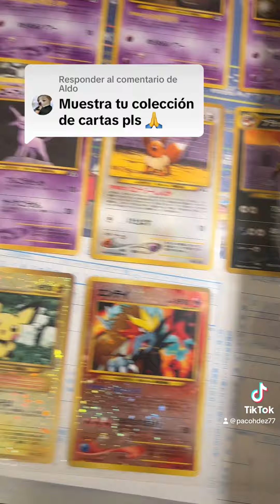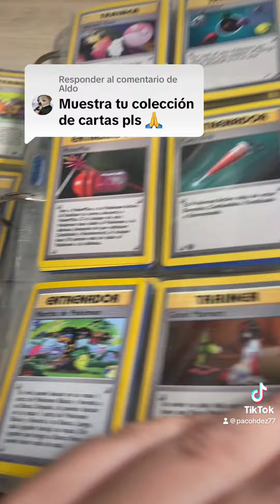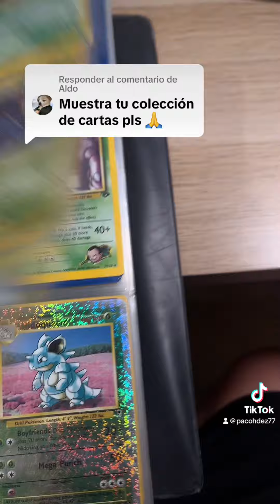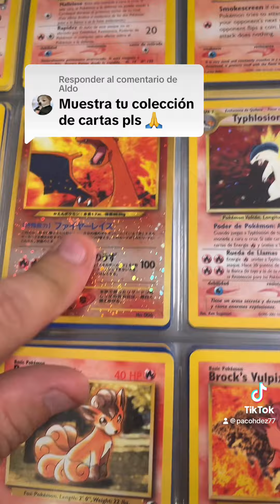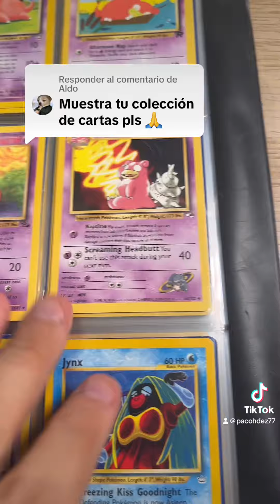Aprovecho y os enseño todas mis cartas Pokemon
Es un coñazo de vídeo, pero por si a alguien le interesa 🤣🤣